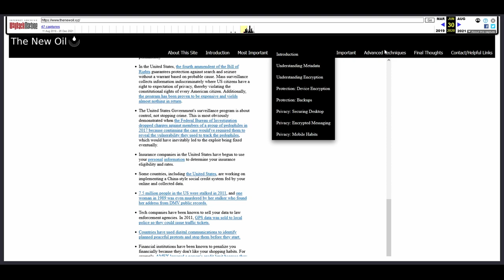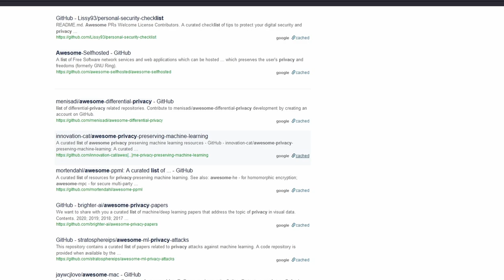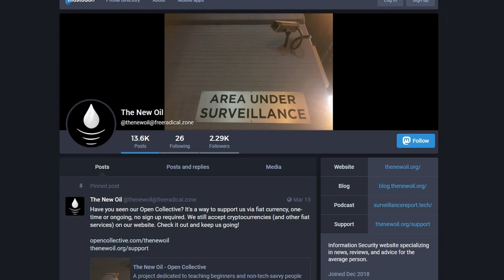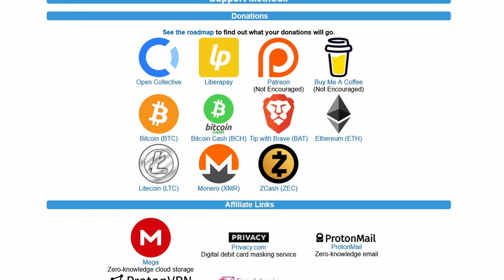Welcome to The New Oil!